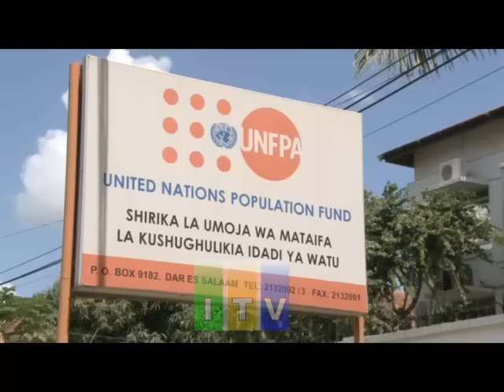Katibu Mkuu UN amteua Dokta Natalie Kanem kuwa Naibu Katibu Mkuu wa umoja wa mataifa.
Katibu Mkuu wa Umoja wa Mataifa Bwana Ban Ki Moon amemteua Dokta Natalie Kanem mwakilishi mkazi wa shirika la umoja wa mataifa la idadi ya watu hapa nchini kuwa Naibu Katibu Mkuu wa umoja wa mataifa atakayeshughulikia mfuko wa umoja wa mataifa wa idadi ya watu.